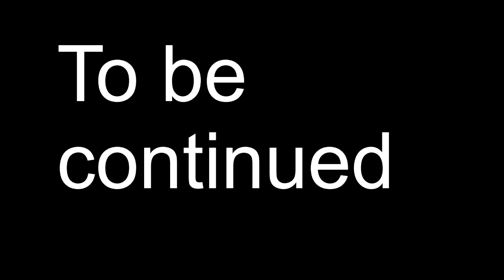More death (The Persistence Part 3)